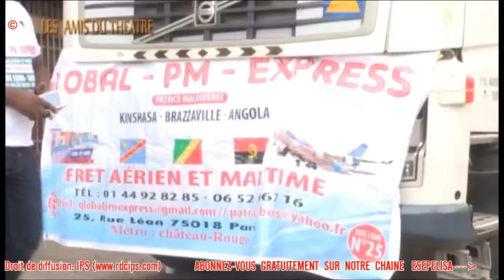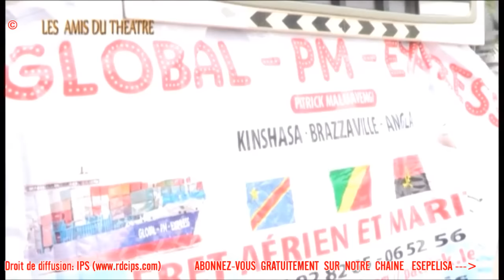Bakosi Yo 5-6 FIN Major Bisadidi Esepelisa Theatre Feelgood 2016 Les Amis du Theatre Feelgood Movie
Cinema d'Afrique et aussi pour la communauté Lingala. Esepelisa, valorise le theatre educatif et aide les artistes à diffuser leurs films et leurs theatres. Regardez le Théâtre sur Espelisa, les meilleurs theatres culturels 2017 et 2016 sont à votre disposition. Esepelisa, la compétence dans la domaine du Theatre. Le succes de la comedie culturelle.

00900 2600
im170910a